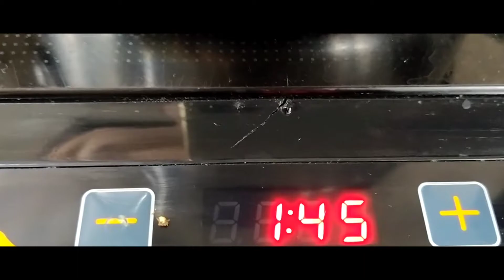Aguila Corned Beef with Shitake Mushroom